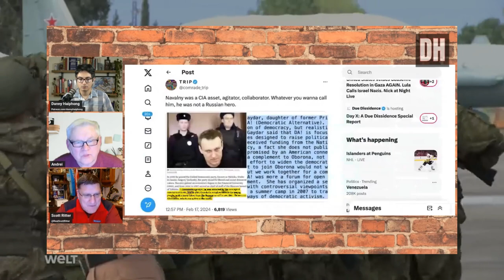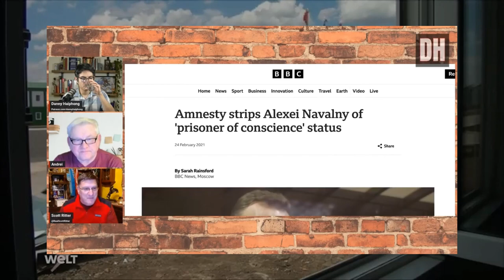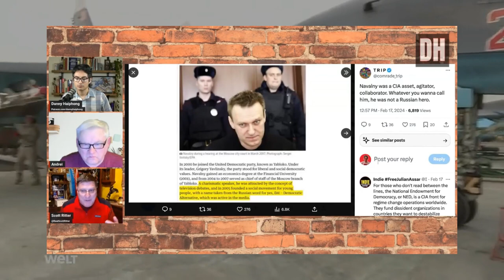The truth is out on Alexei Navalny and putin wins ft Andrei Martyanov.